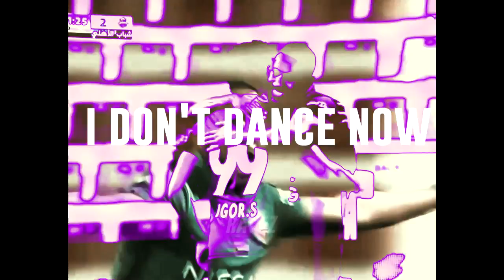Saeed Ahmed - عيناوي